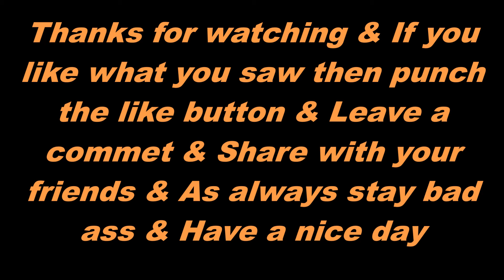D4rkJust1c3 Plays Black Mesa Part 5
Black Mesa is a remake of Half-Life 1

If you want more info on this game or want to buy this game go